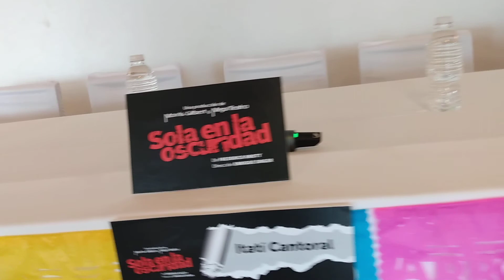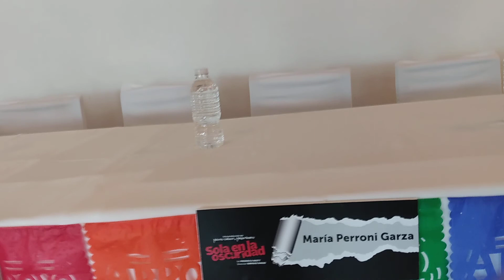1. Rueda de prensa: para "Sola en la oscuridad" obra teatral produce Morris Gilbert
1. Rueda de prensa: para "Sola en la oscuridad" obra teatral produce Morris Gilbert